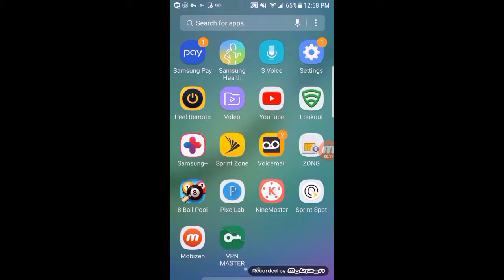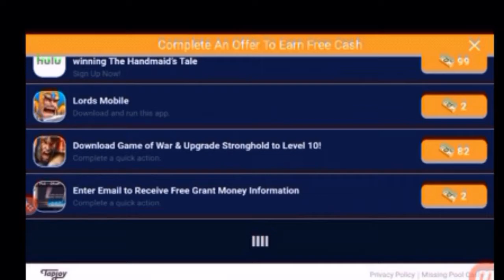8Ball pool || cash trick || with vpn master || background song || daspacito😍😍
if u like my video so plz hit on like,suhscribe my channal and don't froget to trun on notification bar